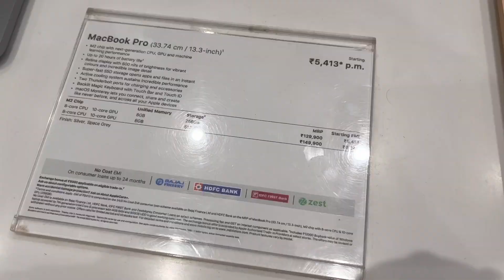Mera Macbook Gaya😱😭| 40,000 ka Chuna🫠Had to buy another laptop ✨| Srusti Mohanty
Title:Mera Macbook Gaya | 40k ka Chin! Had to buy another laptop
Today's Video:Mera Macbook Gaya | 40k ka Chin! Had to buy another laptop
if You like this Mera Macbook Gaya | 40k ka Chin! Had to buy another laptop
If You'd Like to share feedback about this Mera Macbook Gaya | 40k ka Chin! Had to buy another laptop
video,please leave it in the comments down below.
If you'd like to see more videos Itne Bade Box me kya aaya?? Main Door ko Saja Diya Finally | Goa Monsoons | Srusti Mohanty

❤️👉Gadgets I Use:
Main Camera
Second camera
Vlogging Camera
Editing Software:iMovie
Ring light

bought new laptop,macbook,macbookair
lifestyle vlogs,daily vlogger,hindi vlogs,daily routine vlogs,daily vlogging,
griha pravesh,house warming ceremony,new house,new home,Maitreyee passion new home,home tour,house tour,move out vlog,moved out at the age of 18,shifting from dehradun to noida vlog,home hashtag life,indian house organization,home organization,home organization tips u0026 ideas,kitchen organization,house shifting tips in india,house shifting hacks,how to shift home easily,how to shift house easily,packing tips for moving house,how to shift home easily in india,packers and movers,
things to do whle shifting house,checklist for shifting house in india,
tips while shifting house,things to carry while shifting,moving house in india,i,tig,geek,geeksahab,moving out,finally,moving,out